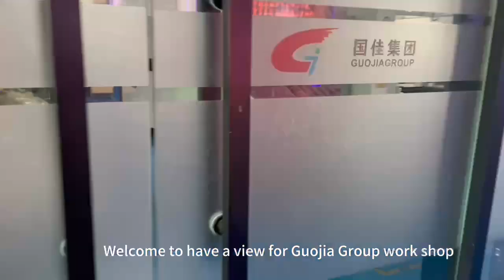GUOJIA Group wokshop have a view, LED screens manufacturer in China more than 15 years , welcome.